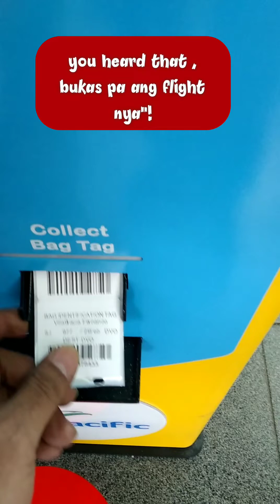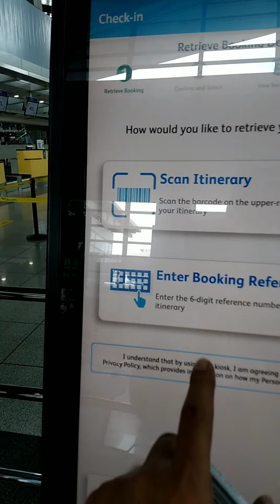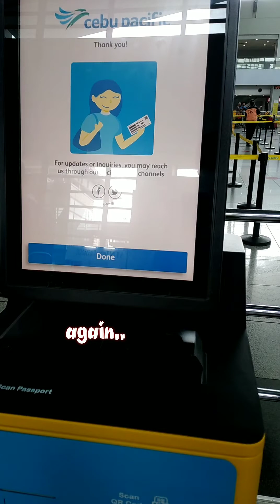Watch How To Self Check-in at the Airport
Sharing my experience at the airport from my recent trip where there was a passenger do not know how to self check in his baggage. Sharing this for everyone that will going to travel and first time to travel by plane, hope this video will be their guide.

Fernette Enterprises your partner for your :
- LED Lightings requirements
- Construction Materials
- Essential Products

We also offer services such:
- Design & Build for your Projects ( Commercial Buildings, Residentials, etc.. )
- General Construction
- Engineering & Architectural
- Project Management
- Consultancy

BUILD. BUILD. BUILD.  Thank you. God Bless!